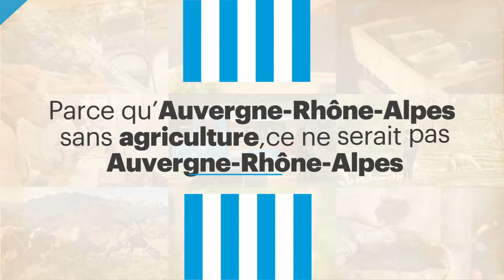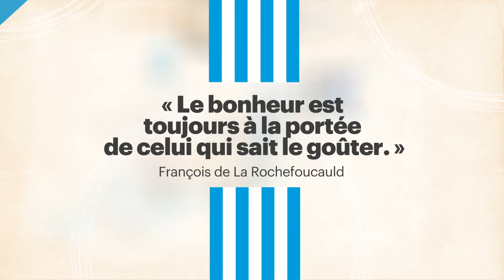Présentation de la Région du goût, Auvergne-Rhône-Alpes, partenaire des 33e Entrteiens de Belley